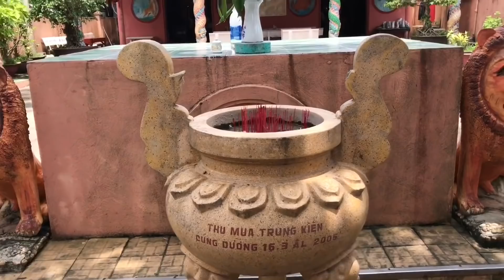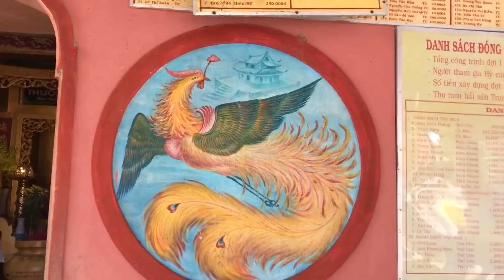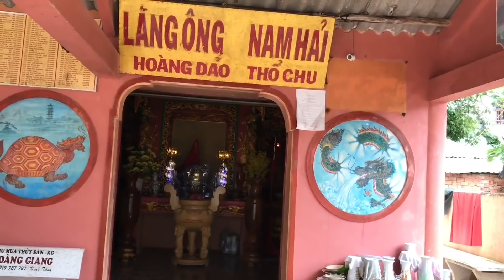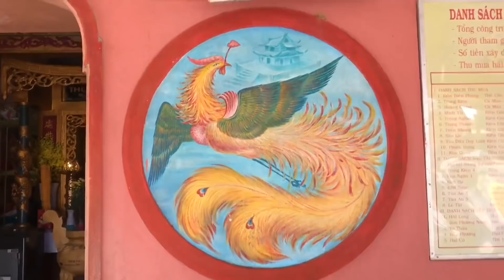Sự thật Vua Gia Long-Nguyễn Ánh, người Đầu Tiên tìm ra đảo Thổ Chu xa xôi nhất VN (phần 2)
Đền thờ Hoàng đảo vua Gia Long, Nguyễn Ánh trên đảo Thổ Chu, Phú Quốc.